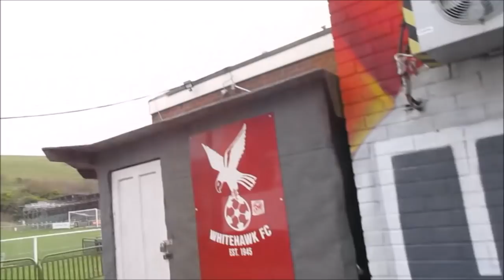MATCH DAY VLOG - Whitehawk vs Tonbridge Angels - ANOTHER 4-0 WIN IN SUSSEX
Today Tonbridge Angels were away to Whitehawk in the Bostik League Premier Division.